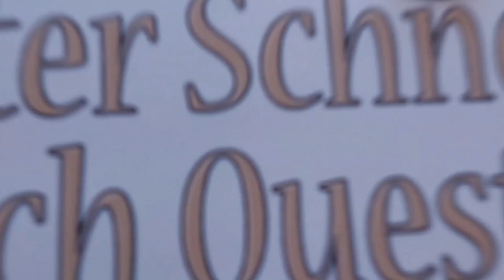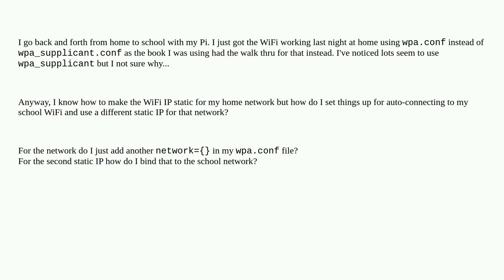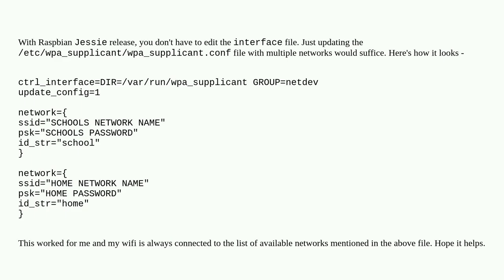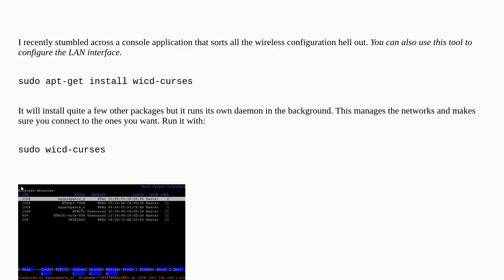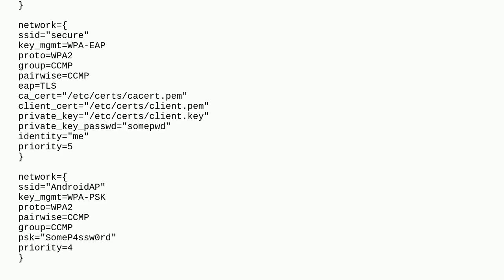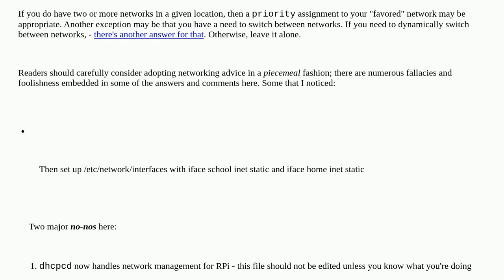Raspberrypi: How to setup multiple WiFi networks?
How to setup multiple WiFi networks?

A special thanks goes out to the community

  networking wifi static-ip